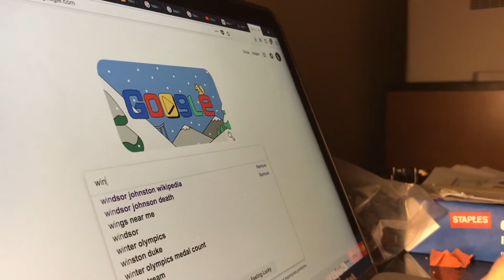The Shipment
A mans mysterious death is ruled a suicide, but his son is suspicious. An investigation unfurls digging up information better left unknown.

Created by mohammad Asif at Perimeter College at Georgia State University in 2018 as part of Campus MovieFest, the world’s largest student film festival.

Cast & Crew:
Ibrahim Hussain – Actor, Editor
mohammad Asif – Captain, Actor, Director